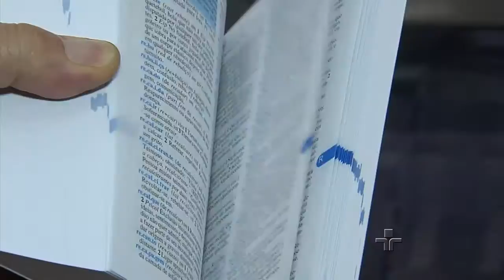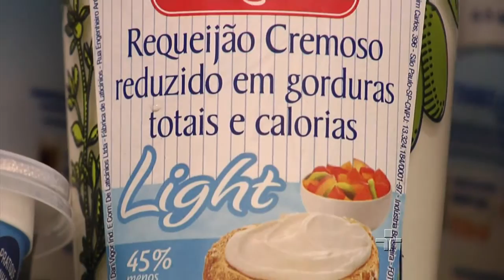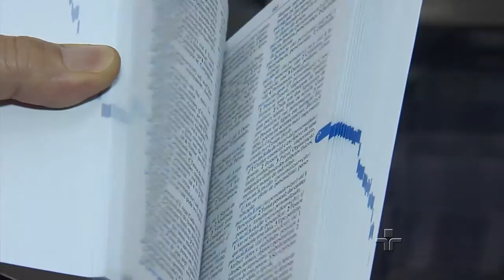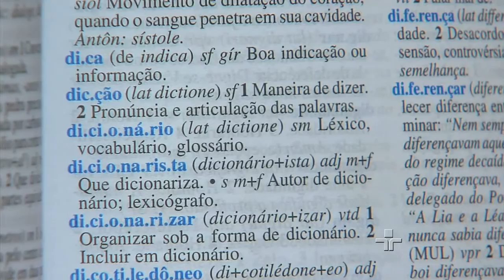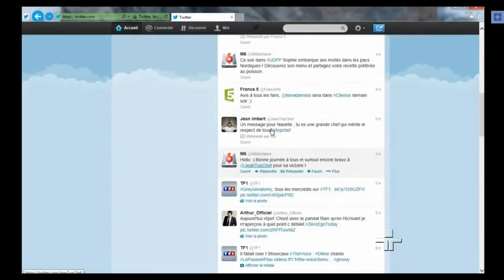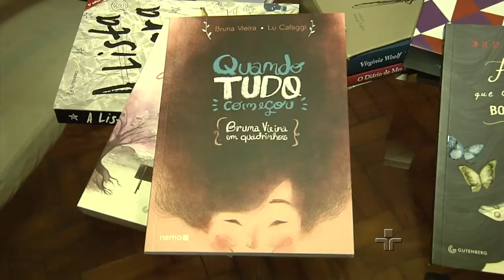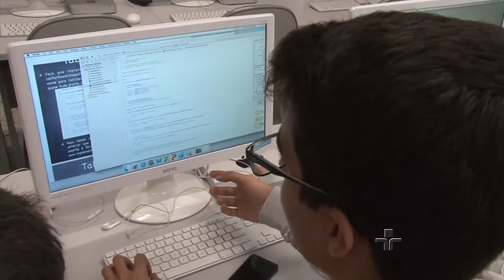Jornal da Cultura 1ª Edição | 27/01/2016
Nova etapa da operação lavajato está nas ruas e investiga o condominio no Guarujá onde a familia do ex-presidente Lula teria um triplex. Incêndio na boate Kiss, que terminou com 242 mortos, completa três anos sem punição aos responsáveis.